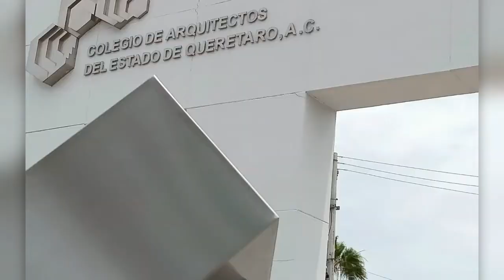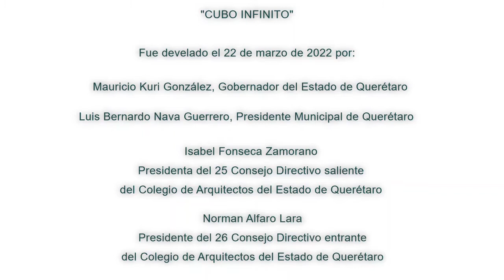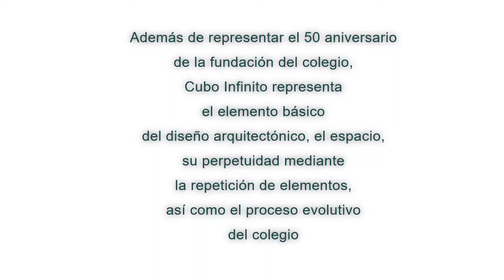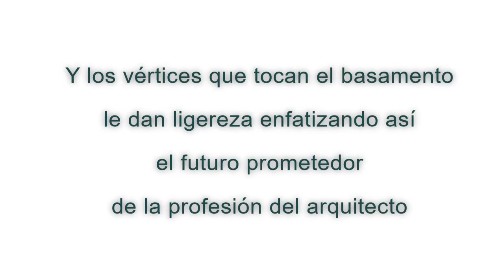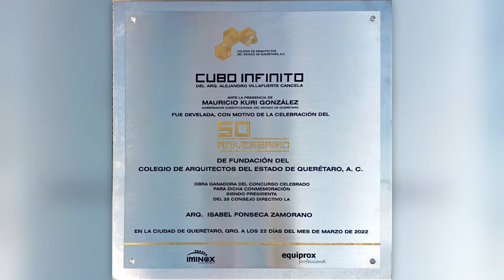Escultura Cubo Infinito: 50 años del Colegio de Arquitectos de Querétaro. IMINOX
El video presenta el proyecto de la escultura "Cubo Infinito", obra ganadora del concurso de diseño para conmemorar el 50 Aniversario del Colegio de Arquitectos del Estado de Querétaro.

"Cubo Infinito" es diseño del Arq. Alejandro Villafuerte Cancela y fue fabricada por la empresa Equiprox Professional de Querétaro.